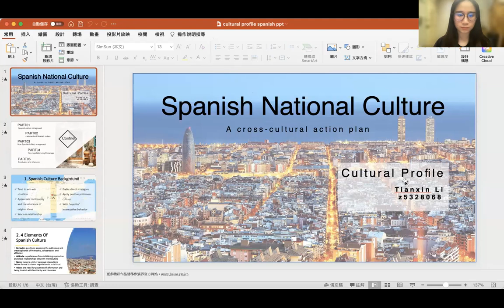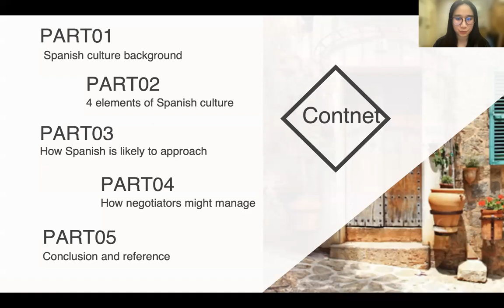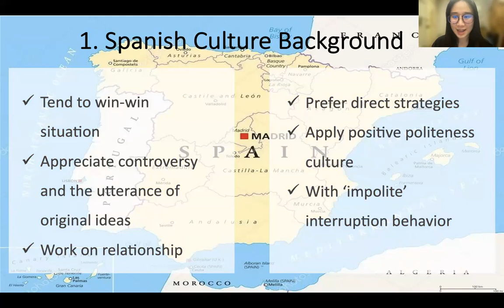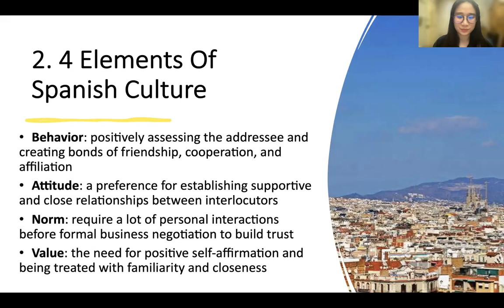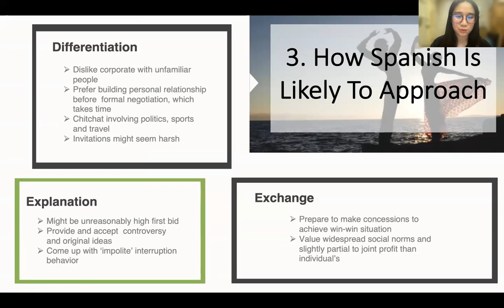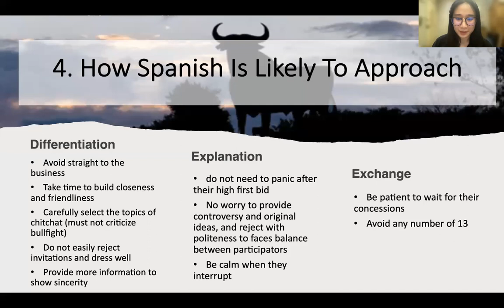UNSW MGMT5912 Tianxin Li (z5328068)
Spanish National Culture - A cross-cultural negotiation